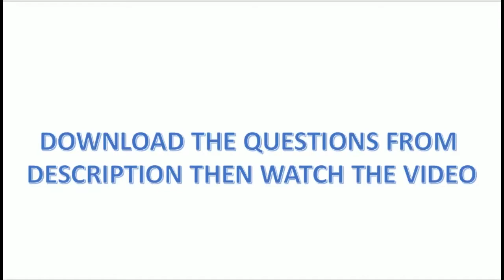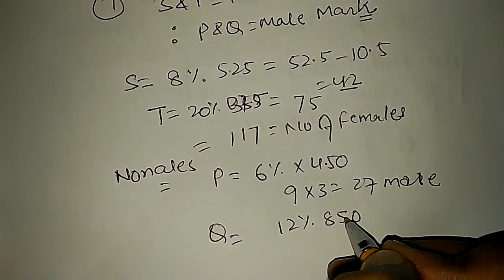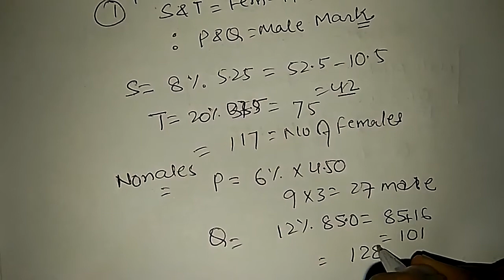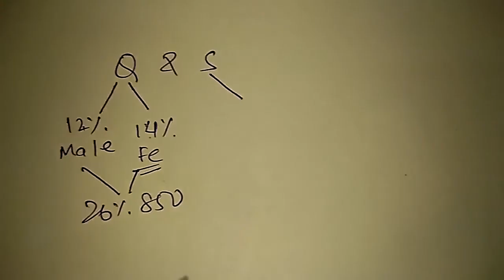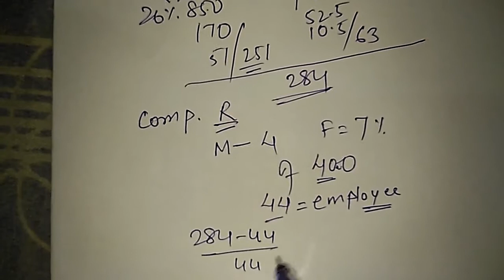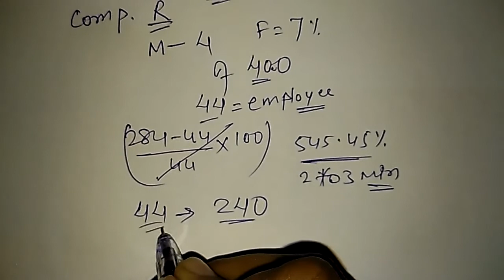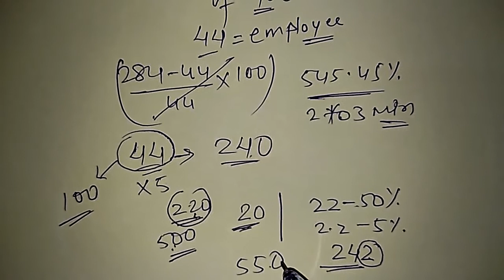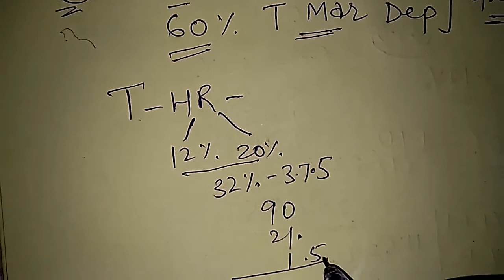SBI PO PREVIOUS YEAR 2016 PRE QUESTION PAPER DI SOLUTION EASYWAY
SBI DI QUESTION PAPER PDF